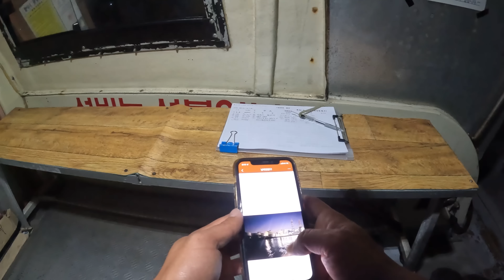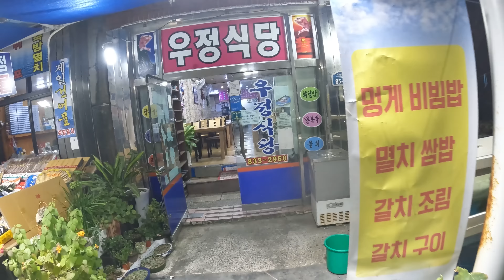초보도 감성돔을 타작할 수 있는 방파제 포인트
안녕하세요~ 삼천포아재TV입니다.
2022년 11월 7일 '삼천포 해림호'를 타고 삼천포 내만권
발전소 방파제에서 타작하고 왔습니다.
배타고 5분거리 마릿수 손맛을 볼 수 있는
최고의 포인트라고 생각합니다.
막대찌 초고수와 한판 승부!
즐겁게 시청 바랍니다. 감사합니다.

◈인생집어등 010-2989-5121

영상에 사용된 BGM
Ruthless - NEFFEX.mp3
Morning Joe - Patiño.mp3

0:00 인트로
01:12 막대찌 초고수 채비 소개
02:30 중국산 낚시대 소개
03:08 포인트 설명
03:40 아재TV 채비 및 미끼 소개
04:44 막대찌 고수 첫 히트
05:25 막대찌 고수 두번째 히트
06:16 막대찌 고수 세번째 히트
06:54 막대찌 고수 네번째 히트
07:32 막대찌 고수 다섯번째 히트
07:47 막대찌 고수 여섯번째 히트
07:58 중간 조황
08:06 막대찌 고수 일곱번째 히트
08:20 막대찌 고수 아홉번째 히트
08:41 아재 첫 감성돔
09:28 중국산 낚시대 테스트 후기
09:42 아재 두번째 입질
10:57 아재 두번째 감성돔
11:40 인생기포기 소개
12:26 잡은 감성돔 조황